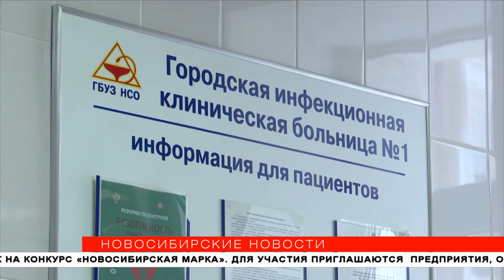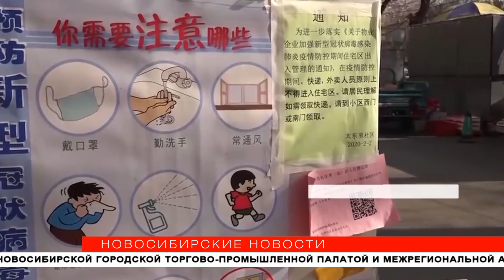Из-за карантина в Китае сибирские туристы едут в Таиланд и Эмираты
МВД приостановило выдачу трудовых приглашений гражданам Китая. Это связано со вспышкой пневмонии, вызванной коронавирусом. Напомним, в Новосибирске с 5 февраля отменили авиасообщение с Китаем. Многие сибиряки вынуждены менять планы на отпуск. Что предлагают операторы и какова обстановка сейчас — узнали «Новосибирские новости».